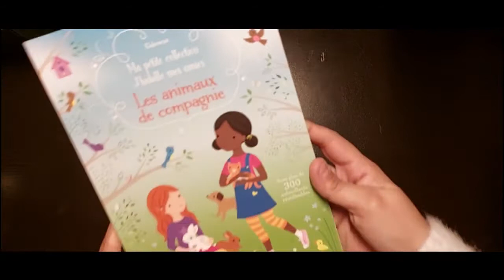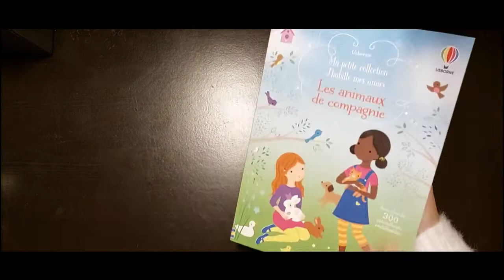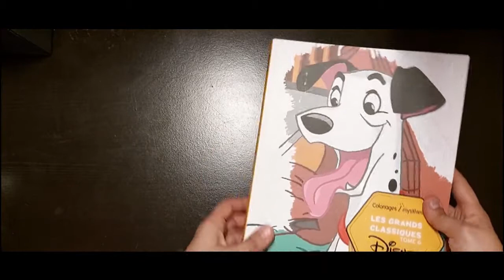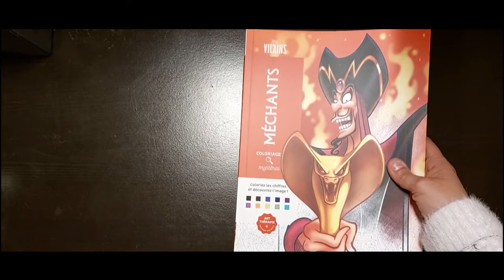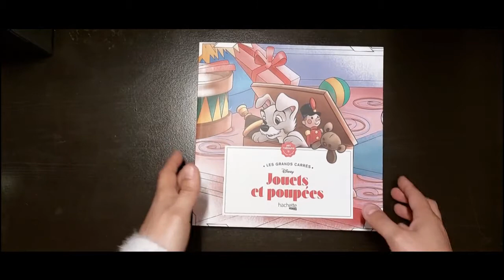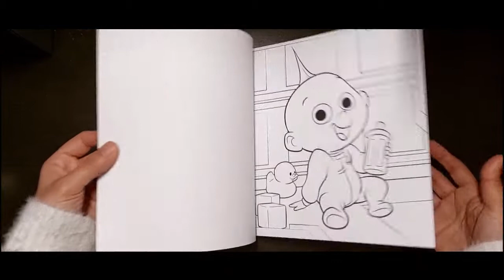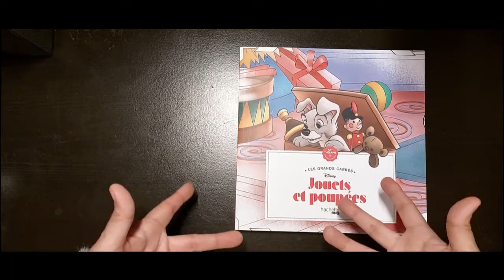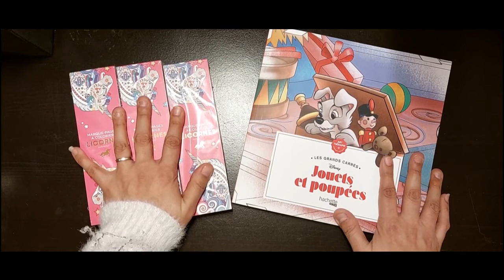Haul Auchan - Achats Livres Hachette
Bonjour à tous, Bienvenue aux nouveaux, voici une petite vidéo rapide sur nos achats à Auchan.

Je tiens à vous remercier de tout cœur de votre fidélité et j'espère que mes vidéos vous plaisent toujours autant.
N'hésitez pas à me dire si un sujet vous passionne plus qu'un autre ou si vous avez envie que je développe une activité.

Prenez beaucoup de plaisir et profitez de la vie.